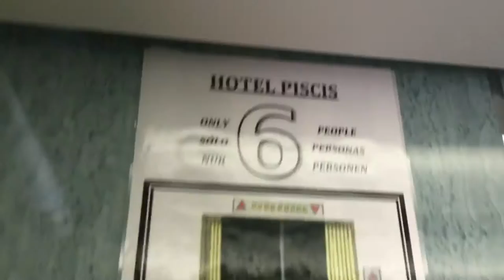"Jetski Under Båt i Båt" Mallorca VLOG #6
Hej hopp! Del nummero 6 är  här! Gilla gärna videon ifall ni tyckte om den! Tackis

Allt filmat från telefon så den som klagar på kvalité doppar jag i havet!

Hörs